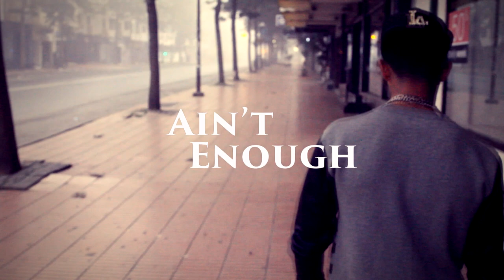Maniac - Aint Enough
Also available on SoundCloud, Rap Genius and more.
Support the artist, share the Music Video.

Camera Man  : Omar Giri
Montage VFX : Omar Giri

Produced by: BLow Beats
Recorded by: Mehdi Bendriss @ Rich boys Prod Studio, Rabat.Tmara

Music video by Red diamond performing Aint Enough. (C) 2015 Rich boys Records Inc.